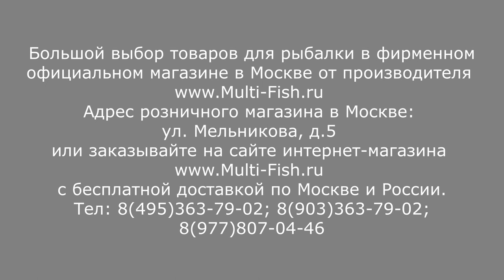KAIDA ENIGMA Whip МАХОВЫЕ УДИЛИЩА С МАЛОЙ ТРАНСПОРТНОЙ ДЛИНОЙ | TRAVEL МАХОВЫЕ УДИЛИЩА | ТРЕВЕЛ МАХИ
Удилища KAIDA ENIGMA Whip короткого сложения с малой транспортной длиной. Модели выпускаются в трех длинах: 5-6-7 метров. Все удилища имеют одну транспортную длину - 1 метр. Подробно о удилищах КАЙДА ЭНИГМА ВИП расскажет эксперт и разработчик удилищ Максим Балаев.

Наши преимущества:
2. САМЫЕ НИЗКИЕ цены со склада производителя, по Программе лояльности магазина Мульти-Фиш!
3. БЕСПЛАТНАЯ доставка по Москве и России в рамках Программы лояльности!
4. БЕССРОЧНАЯ гарантия на заводской брак на ВСЕ УДИЛИЩА!
5. Свой фирменный СЕРВИС-ЦЕНТР работающий более 20 лет! с ПОЖИЗНЕННОЙ гарантией на место ремонта!